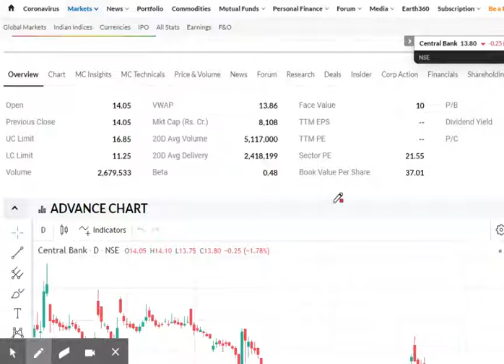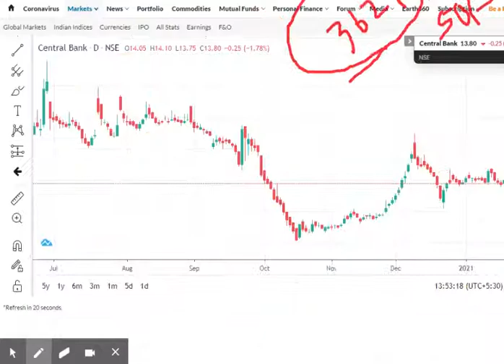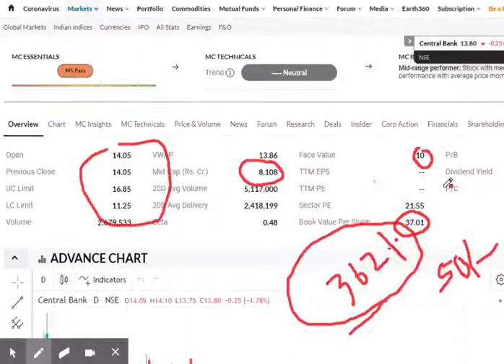Multibagger penny stock share - Banking stock, Central Bank of India latest news - Multibagger stock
We are discussing here about the multibagger stock which can generate 100 to 1000% within 1 Year. I have made a playlist for multibagger stocks and you can browse over to the latest videos. Always request you to watch the videos in full. - Central Bank of India latest news
Bank of India latest news
Central bank share in upper circuit
branches of central bank
Bank of Baroda latest news
List of Public secror banks in India
List of Goverment banks in India
List of Private Banks in India
Bank privatisation news in India
PSU banks continue to rally
Bank of Maharashtra latest news
India Overseas Bank latest news
Central Bank fundamental analysis
PSU Banks upper circuit
PSU Banks privatisation buzz
PSU Banks privatization buzz
Stock market Tulu
Stock market Bengali
Stock market Urdu
Trending Stocks
How to sell Share
share market basics for beginners malayalam
stock market kerala
share market update tomorrow
stock market for beginners
where to buy stocks

Share market Assamese